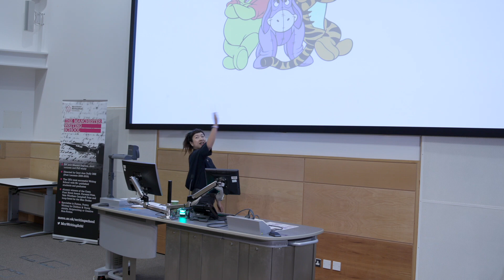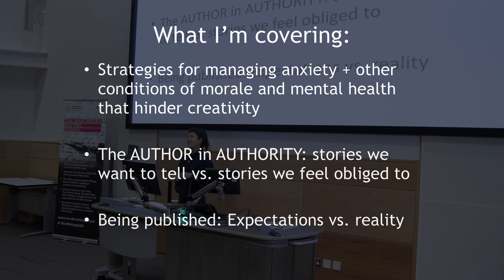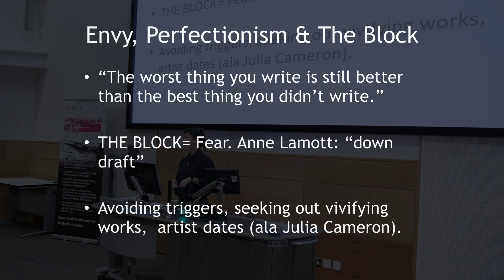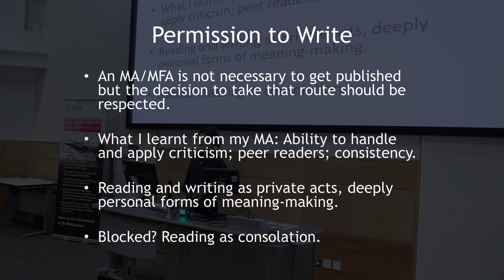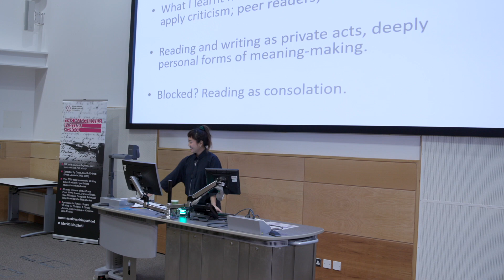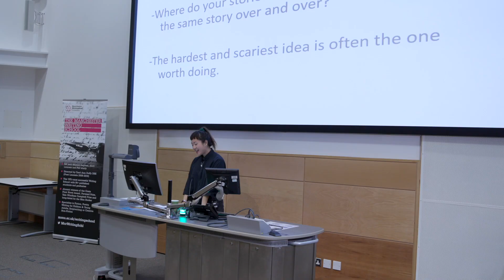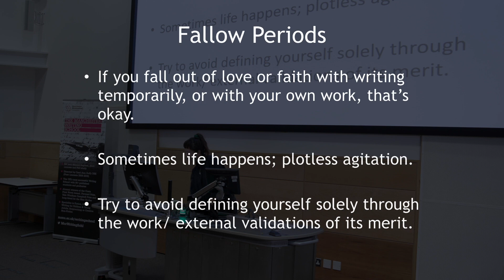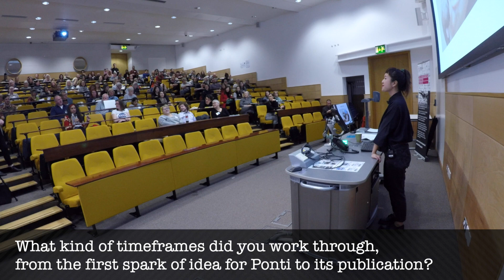Keynote Speech: Sharlene Teo @ NCWID 2019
The National Creative Writing Industry Day is an annual event for writers aspiring to have their work published, where they can meet with literary agents, attend workshops and panel discussions run by publishing professionals, and meet like-minded writers from the North and beyond.

We were delighted to welcome author Sharlene Teo as the 2019 keynote speaker, whose reassuring speech focused on the anxieties faced by writers, and how to work around pressures inflicted both by the self and by the industry.

Sharlene Teo was born in Singapore and lives in London. She completed an MA and PhD at the University of East Anglia, where she received the UEA Booker Scholarship and the David TK Wong Creative Writing Fellowship.
She was shortlisted for the Berlin Writing Prize and holds fellowships from the Elizabeth Kostova Foundation and the University of Iowa International Writing Program.

Her debut novel Ponti won the inaugural Deborah Rogers Writer’s Award, was shortlisted for the Hearst Big Book Award, longlisted for the Jhalak Prize and selected by Ali Smith as one of the best debut works of fiction of 2018.